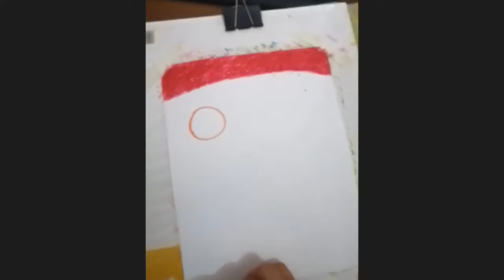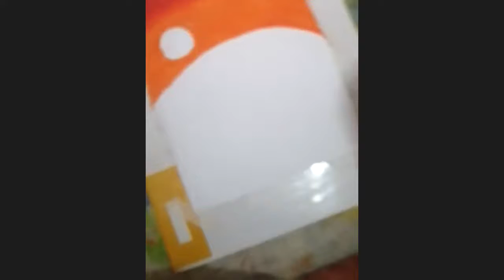1ro Art 03 noviembre 2020